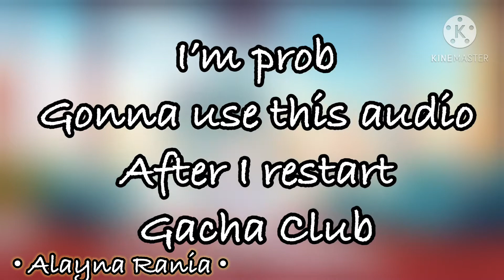Radioactive • Last video of 2020 • Loop • Just Janee Vibin’